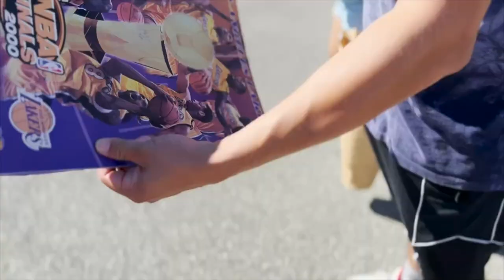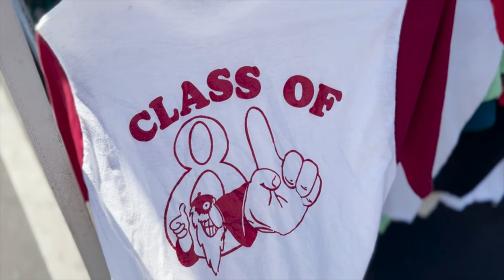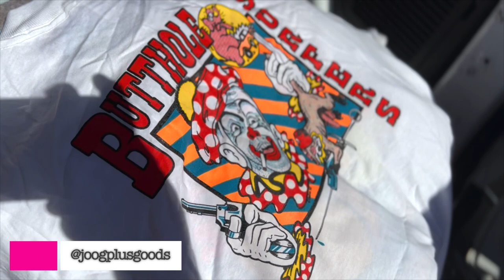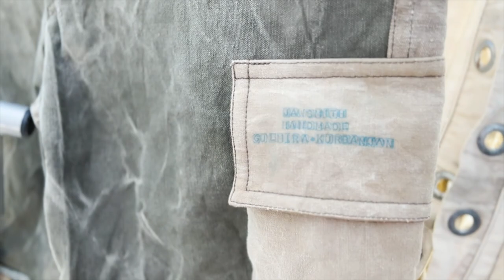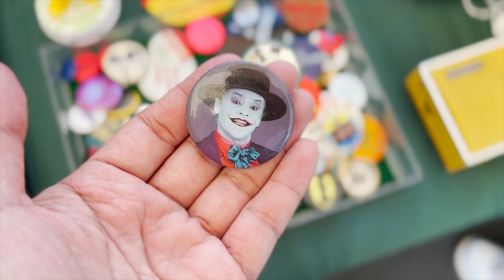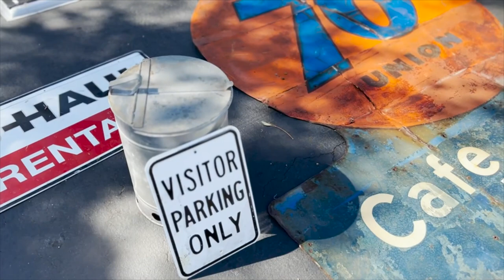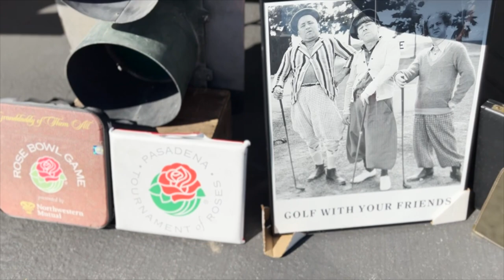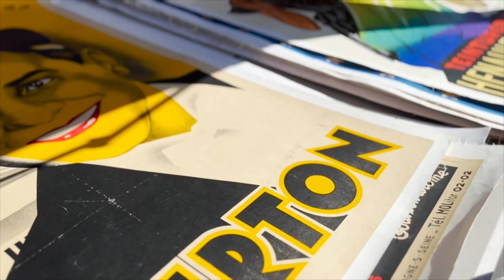ROSE BOWL FLEA MARKET VLOG (October 2021)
thrift con. Las Vegas video uploading next!